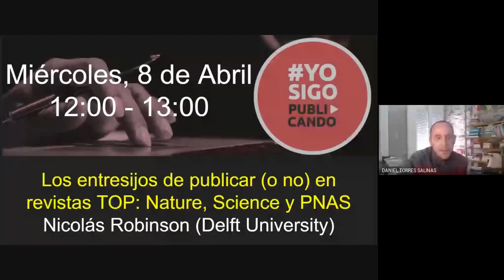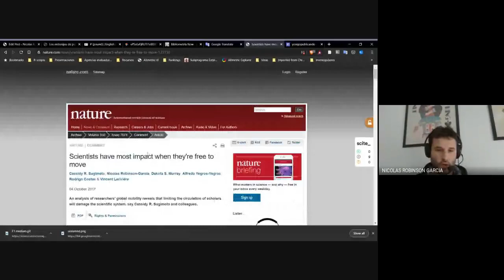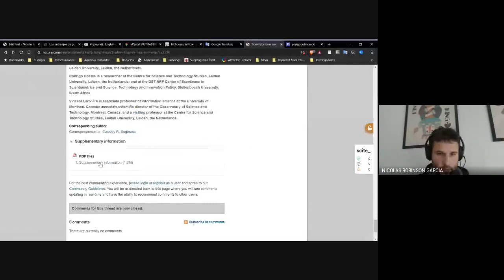Los entresijos de publicar o no en revistas TOP: Nature, Science y PNAS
Los entresijos de publicar (o no) en revistas TOP: Nature, Science y PNAS, charla impartida dentro de la iniciativa yosigopublicando de la Universidad de Granada (8/4/2020), por Nicolás Robinson (Delft University).